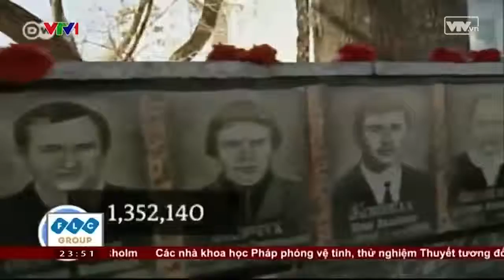Thảm họa hạt nhân Chernobyl qua lời kể của nhân chứng sống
Vụ nổ nhà máy hạt nhân Chernobyl ban đầu được giữ bí mật hoàn toàn. 600.000 người đã được huy động để khắc phục hậu quả nhưng những tàn dư vẫn còn mãi đến ngày hôm nay.